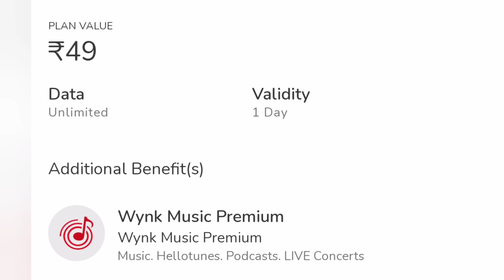Don't miss Airtel's latest IPL offerings, starting Rs 39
Airtel's blast, three new plans launched for IPL, starting from Rs 39

airtel unlimited data plan
Airtel 39 rs unlimited data plan
airtel validity recharge
airtel new validity plan
airtel recharge plan
Airtel 49rs unlimited data plan
airtel plan hike
Airtel 79rs unlimited data plan
airtel 155 plan details
airtel 49 unlimited data plan
airtel 99 unlimited data plan tamil
Airtel 99 unlimited data plan
airtel recharge offer
airtel ipl recharge offer